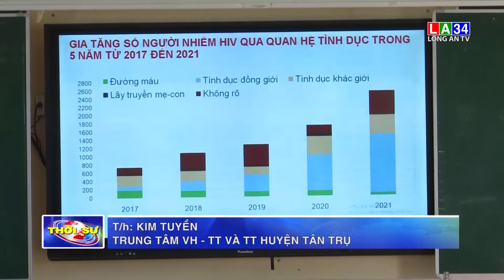Tập huấn nâng cao nhận thức về phòng, chống HIV/AIDS tại Tân Trụ